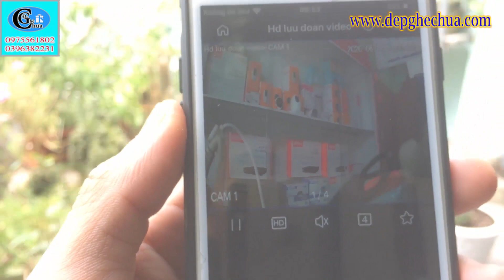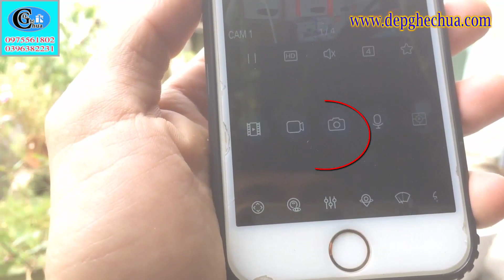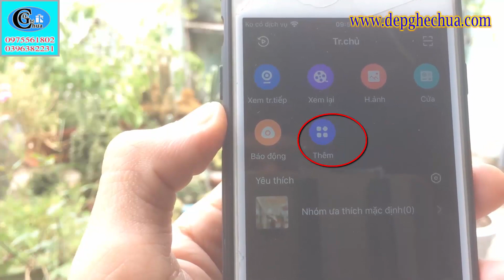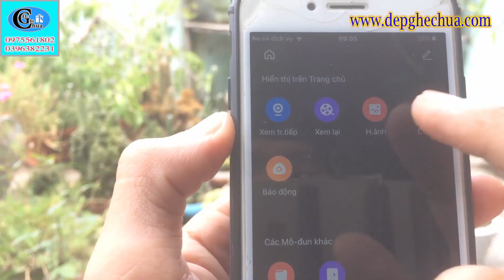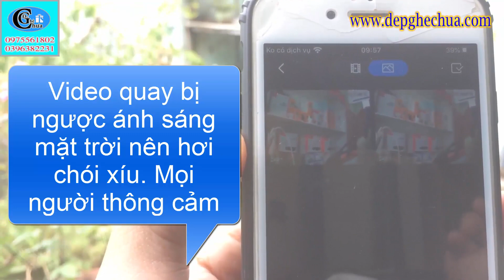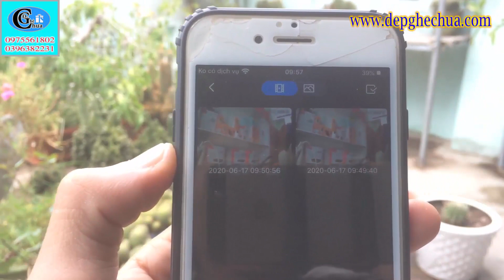Hướng dẫn lưu và xem các đoạn video hoặc hình ảnh ở thư mục tệp tin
Video: Hướng dẫn lưu và xem các đoạn video hoặc hình ảnh ở thư mục tệp tin trên phần mềm camera Dahua (IDMSS, GDMSS).